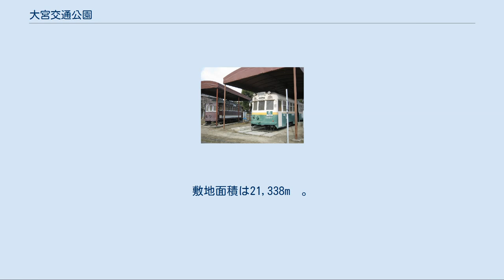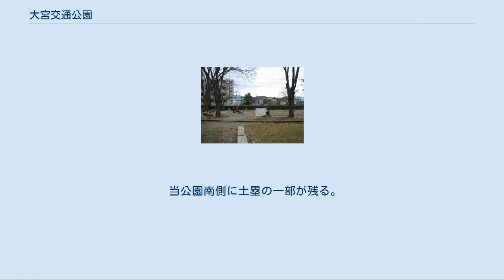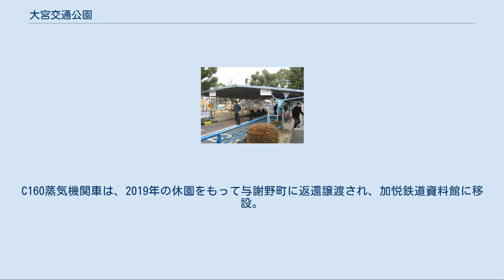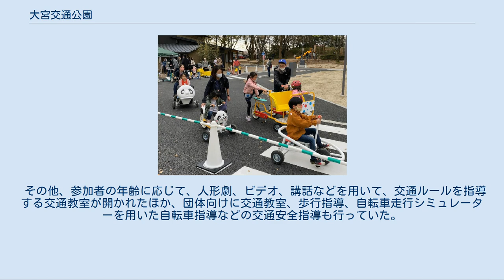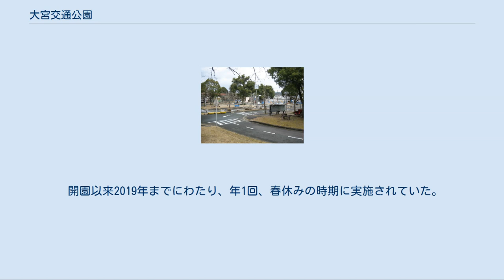大宮交通公園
大宮交通公園（おおみやこうつうこうえん）は、京都府京都市北区に所在する交通公園である。
当公園内の一部敷地に北消防署が設けられ、両施設に一体性や回遊性を持たせている。
 模擬道路を走るおもしろ自転車 豊かな自然環境を生かしつつ、京都市内唯一の交通公園として、市民が自転車を通じて学び、楽しみ、交流する場を目指して整備された公園である。
 交通ルールを学ぶ模擬道路を園内に備え、自転車店およびコミュニティールームが設けられている。
土曜日、日曜日には園内限定で走行できる風変わりな自転車に体験乗車できるほか、自転車教室やキッチンカーによる軽食販売ならびに地元産品のマルシェなどのイベントが開催される。
 広場には季節を彩る花木が植栽され、芝生やベンチ、公園遊具、散策を楽しめる回遊路が整備されている。
加えて、災害時における避難者への応急救護を目的としたマンホールトイレ、かまどベンチが再整備に際して新設された。
 当公園は、収容人員6,000人の広域避難場所に指定されている。
 北消防署 山岳救助運営施設 かつて供用していたゴーカートの利用台数は、年間10万台を記録した1980年代より減少し続け、2010年代には6万台に落ち込んだ。
少子化の影響もあり、子供の利用を対象としたゴーカートに限らず、高齢者を主とした幅広い年代層が来園できる環境づくりを求められるようになった。
 他方、北消防署は1958年（昭和33年）に北区紫竹下緑町に開所して以来60年以上が経過し、庁舎の老朽化が顕著であった。
そこで京都市消防局は、2016年（平成28年）8月12日に催された京都市会交通水道消防委員会にて、同署を当公園敷地内に移転する方針を示した。
その後、当公園や周辺住民に説明し移転に対する理解を得たとして、設計や環境影響評価を進めたうえで、2019年（令和元年）10月に着工、2021年（令和3年）4月竣工を目指した。
 これに対し、移転計画に疑問を抱く地元住民らは「大宮交通公園をよくする会」を結成し、同署移転計画に係る説明会の開催と住民合意に向けた手続きを求める申し入れ書を、11月1日に同会より京都市に提出した。
 市は2017年（平成29年）1月25日に、第6回京都市都市緑化審議会にて当公園のあり方についての検討を諮問し、当公園に対する交通公園としての位置づけは、同署移転後も維持する方針を示している。
また、3月9日に開催された、有識者を交えて構成する「第1回 大宮交通公園のあり方検討部会」にて、船岡東通に面した当公園の北東端3,000m²の敷地に配置することを明らかにした。
 同署移転に伴う事業費は20億9千万円。
敷地面積2,888.12m²に鉄骨鉄筋コンクリート造3階建の本館、高さ8メートル、傾斜45度の起伏のある山肌を再現した山岳救助運営施設を備えて、2021年3月29日より運用を開始させた。
 当公園来園者が署内配置車両や訓練の様子を見学できるデッキに加え、消防署における資料展示や防火・防災の啓発活動に活用するためのオープンスペース、防火水槽、大規模災害の発生に備えた物資備蓄倉庫が、それぞれ敷地内に設けられた。
 施設の老朽化および前述の北消防署移転を踏まえて当公園の再整備を検討していた京都市は、運営や管理を民間に委託するPark-PFI制度を採用して、2019年4月に大和ハウスのグループ企業である大和リース京都支店グループを事業予定者として選定した。
 市民から存続を求める声が上がり、検討対象に挙がっていた電動ゴーカートの導入は見送る一方で、休園前の交通公園機能や園内の自然環境を生かしたうえで、自転車の乗り方を楽しみながら学べる「サイクルセンター」を開設するとの再整備計画を12月に確定させた。
 公園再整備に係る事業費は4億6千万円に上り、市は同グループから年間約160万円の使用料を受け取る。
 新たに階段が設けられた「御土居」 当公園は、昭和30年代から40年代にかけて周辺地域の区画整理を担った、「大宮区画整理組合」における土地区画整理事業上の公園用地として確保されたものである。
 1962年（昭和37年）8月21日に、「都市計画大宮公園」の設置が決定され、京都市が施設設備に係る工事費用900万円を拠出して施工。
1969年（昭和44年）5月5日のこどもの日に合わせて開園した。
敷地面積は21,338m²。
園内には整理組合による完成記念の石碑が残っている。
 当公園の一部が、かつて牧場であり、後に大学の馬場だったことが分かっている。